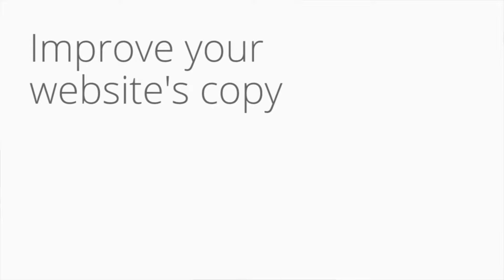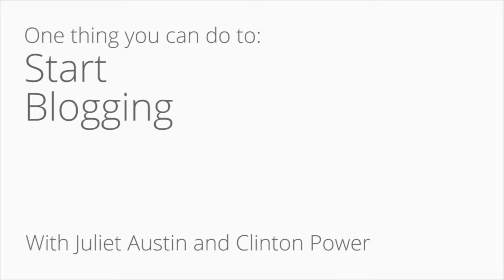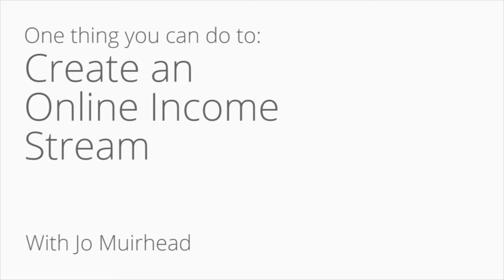Taking Action with Insights From Let's Talk 2016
In this special edition of Let’s Talk, I share the simple, actionable advice given by the 9 experts I interviewed in the Let's Talk series 2016.

The question that I loved asking at the end of every video was something like “what’s one thing a therapist can do right now” so this video is a collection of their answers.

We will discover actionable insights on how to:
+ Improve Your Website’s Copy
+ Start Blogging
+ Market without the guilt
+ Create an online income stream
+ Start video marketing
+ Hire an online business manager
+ Market with your superpower
+ And Start a podcast

Hope this helps you take action!